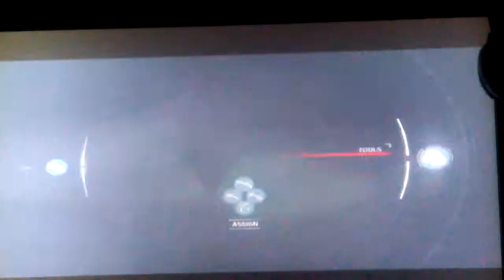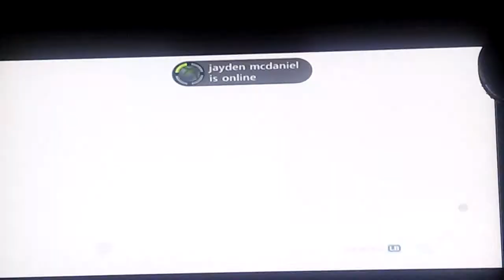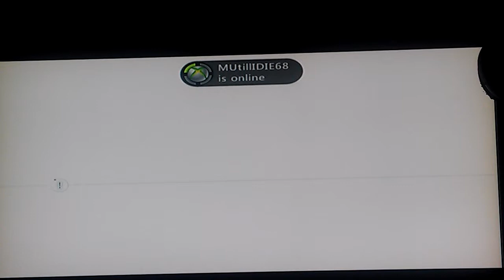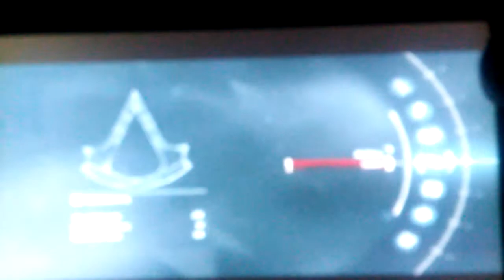Assassin's Creed lll all the cheats